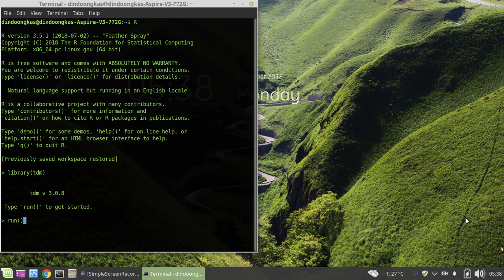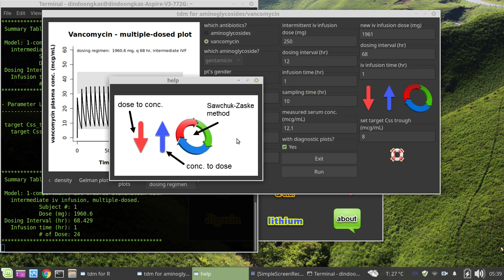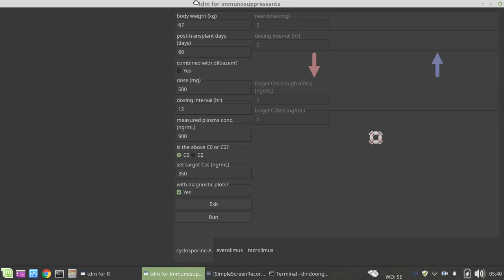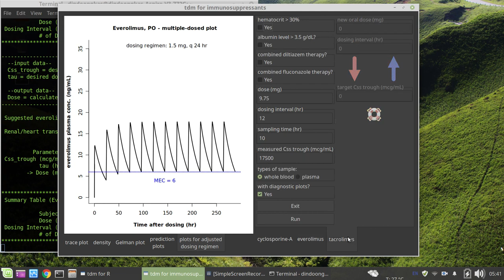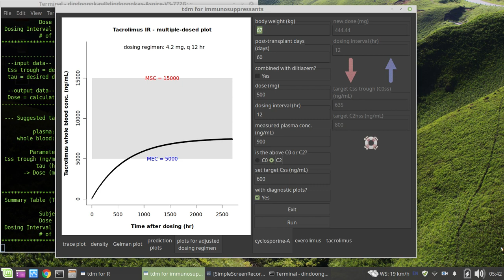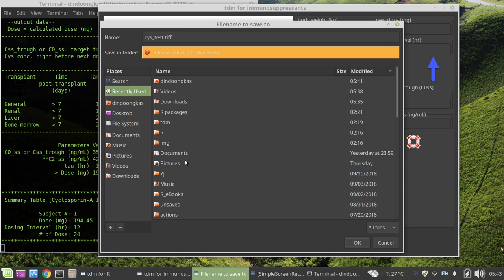tdm v3 0 8 final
tdm for R with GUI